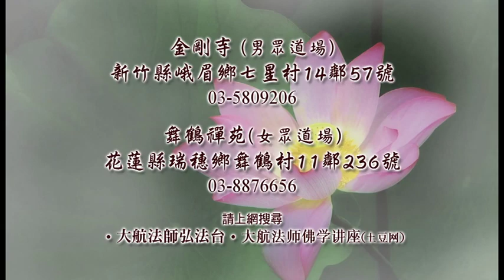《阿彌陀經要義》1-2 - 大航法師